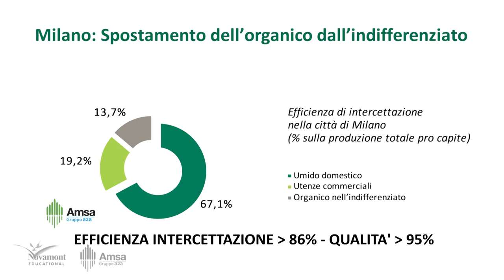DISTRIBUZIONE COMPOST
La raccolta differenziata dell'umido a Milano